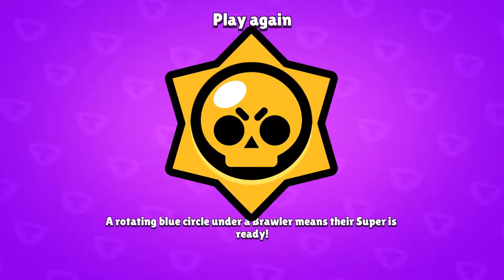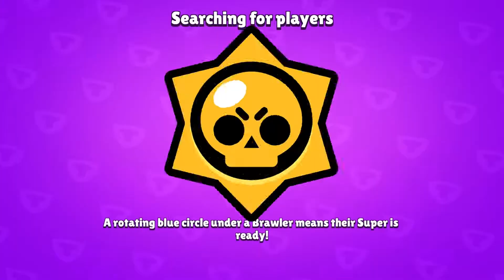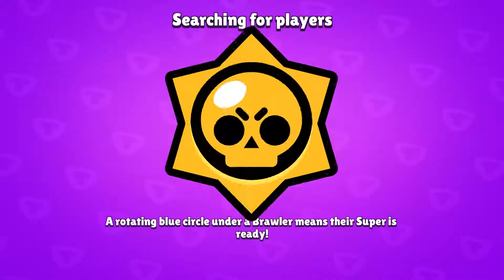Pushing Leon To Rank 25: Part 1